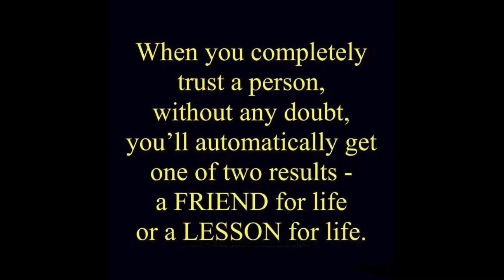9 Signs of a Psychological & Emotional Manipulator (and what to do)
All content posted is FREE. I do finance my own advertising and research, in effort to broaden my intention, which is self care and awareness.

“9 Signs of a Psychological & Emotional Manipulator”

Psychological and Emotional manipulation can be extremely hard to detect as it is done covertly and cannot be seen by the naked eye. This primarily is the reason why abusers are successful in their tactics and outcomes.

In this video, the 9 signs are listed:
1. They keep track of you
2. They befriend you only for convenience
3. Emojis/emoticons in Texts, emails, messages, and posts negate intended undercut messages
4. Fake authenticity
5. They loan you things, but micromanage
6. They monitor you like a child
7. You’re micromanaged/“given” an identity
8. You’re bombarded with rules, expectations, and desires
9. They use religion/moral standards to guilt-trip